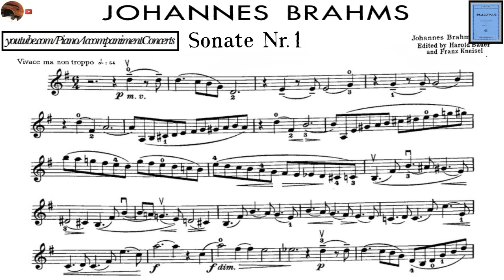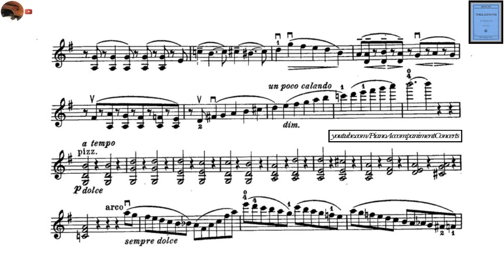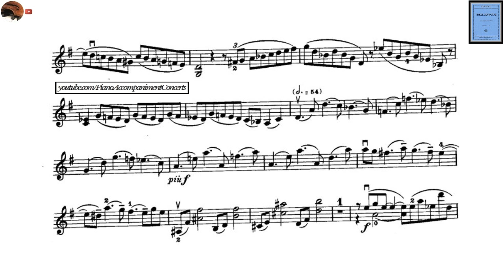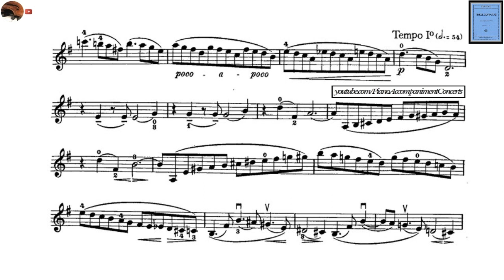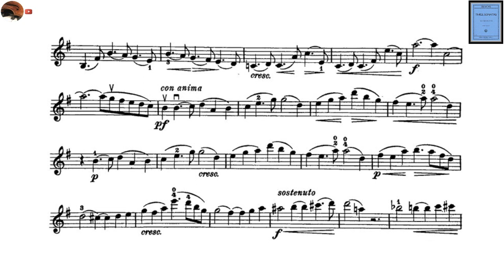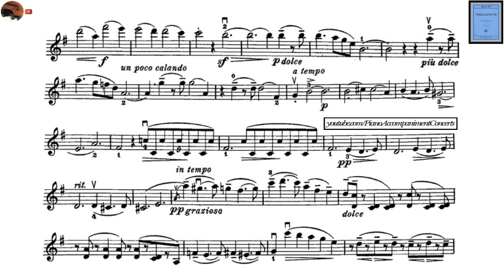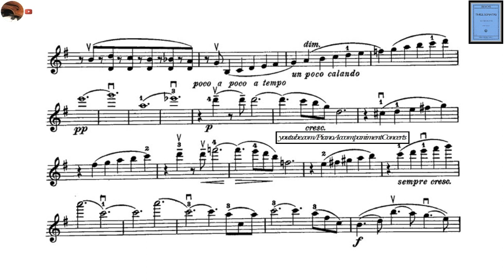Brahms, Violin Sonata no. 1, 1st movement | Piano Accompaniment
Brahms, Violin Sonata no. 1 in G Major Op. 78, Piano Accompaniment.
Brahms, Violin Sonata no. 1, Piano Accompaniment.